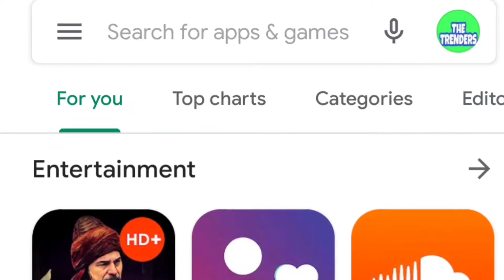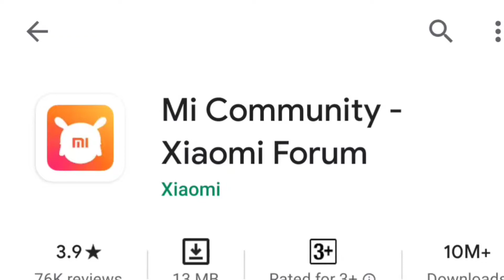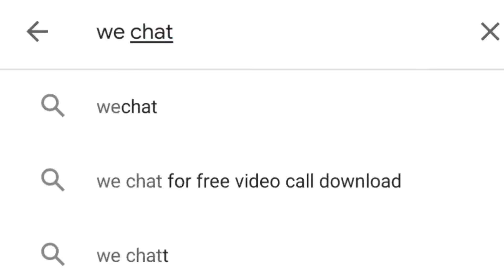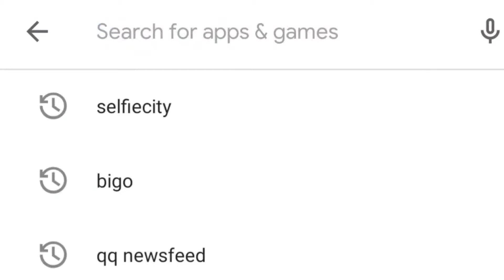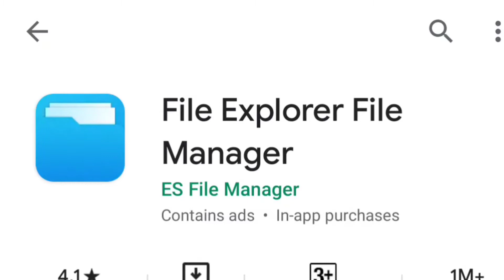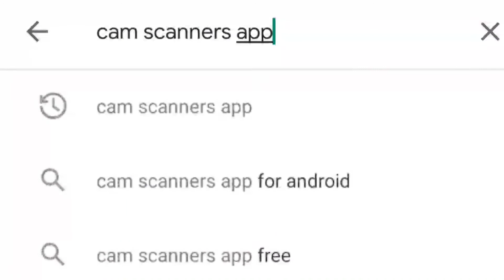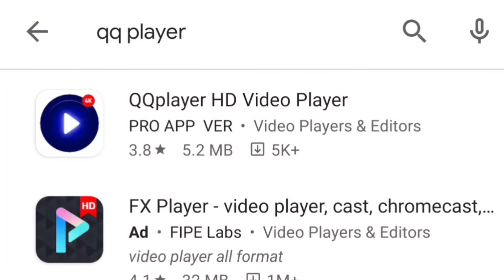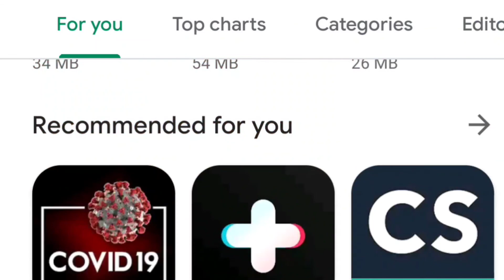TikTok Share it UC Browser BAN In India | Government Bans Chinese Apps 59 Apps Ban In India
Government ne 59 apps ko ban kiya hai jaha pe mainly yeh chinese apps hai jaha pe TikTok, UC browser, ShareIt jaisi apps shamil hai. Mujhe umeed hai ki aapko yeh video pasand aayegi.

Full list:
1. TikTok
2. Shareit
3. Kwai
4. UC Browser
5. Baidu map
6. Shein
7.Clash of Kings
8. DU battery saver
9. Helo
10. Likee
11. YouCam makeup
12. Mi Community
13. CM Browser
14. Virus Cleaner
15. APUS Browser
16. ROMWE
17. Club Factory
18. Newsdog
19. Beauty Plus
20. WeChat
21. UC News
22. QQ Mail
23. Weibo
24. Xender
25. QQ Music
26. QQ Newsfeed
27. Bigo Live
28. SelfieCity
29. Mail Master
30. Parallel Space
31. Mi Video Call – Xiaomi
32. WeSync
33. ES File Explorer
34. Viva Video – QU Video Inc
35. Meitu
36. Vigo Video
37. New Video Status
38. DU Recorder
39. Vault- Hide
40. Cache Cleaner DU App studio
41. DU Cleaner
42. DU Browser
43. Hago Play With New Friends
44. Cam Scanner
45. Clean Master – Cheetah Mobile
46. Wonder Camera
47. Photo Wonder
48. QQ Player
49. We Meet
50. Sweet Selfie
51. Baidu Translate
52. Vmate
53. QQ International
54. QQ Security Center
55. QQ Launcher
56. U Video
57. V fly Status Video
58. Mobile Legends
59. DU Privacy